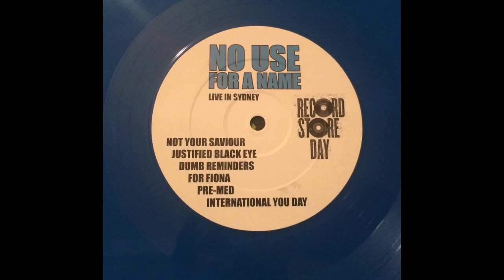No Use For A Name / Propagandhi ‎– No Use For A Name Live In Sydney (Vinyl, Side A)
Limited pressing of 387 copies on Yellow, Blue, and Red Vinyl, Unofficial Release , Record Store Day 2014

00:00- A1 –No Use For A Name Not Your Saviour
03:48- A2 –No Use For A Name Justified Black Eye
06:27- A3 –No Use For A Name Dumb Reminders
09:06- A4 –No Use For A Name For Fiona
11:44- A5 –No Use For A Name Pre-Med
13:22- A6 –No Use For A Name International You Day

If any band or label don't want their music here, send me an inbox and i will delete it